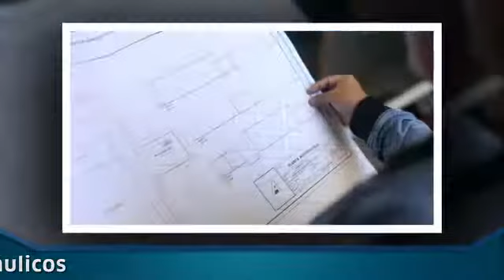CETEIN E.I.R.L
Somos Cetein E.I.R.L., una empresa con 25 años de experiencia en mantenimiento, proyectos, importación, suministros e implementación de equipos de refrigeración industrial e infraestructura térmica para empresas de la agroindustria, pesca, industria de embutidos, carnes, lácteos y oleaginosas, supermercados y hoteles. Contamos con un servicio técnico especializado permanente y con stock de compresores, paneles aislantes de poliestireno y poliuretano, equipamiento de antecámaras de embarque, entre otros.